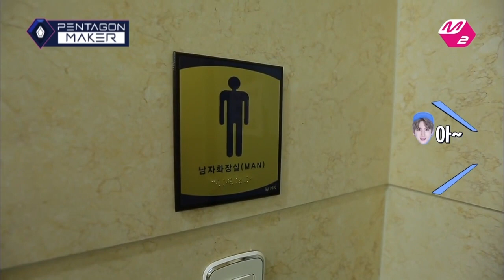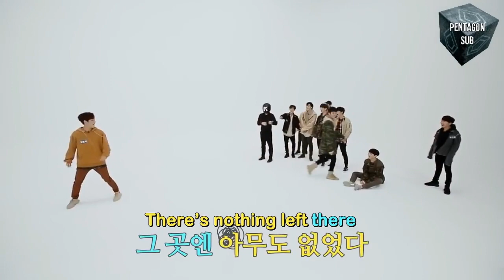yang hongseok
happy birthday hongseok!!
this started as a hongseok laughing compilation and then it just evolved